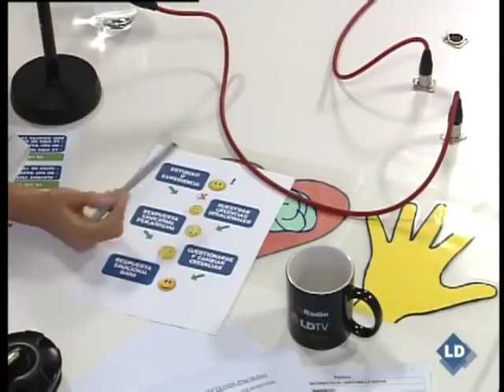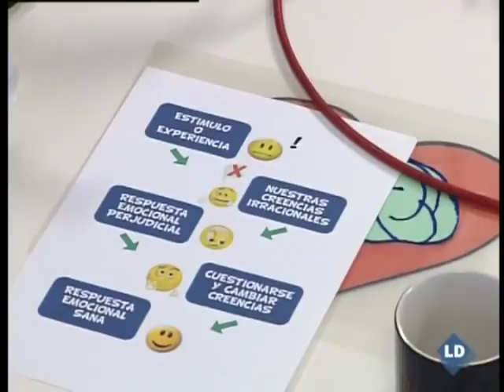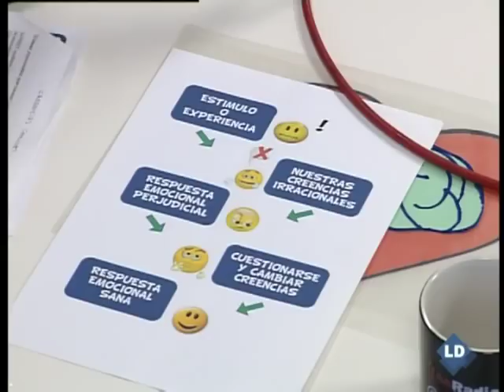LDTV Psicología - Ideas Irracionales.flv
Emitido en Libertad Digital TV, "Es la Noche de César - Preguntas a la Psicología", el 31/5/2012.